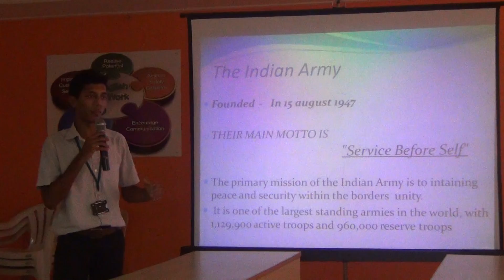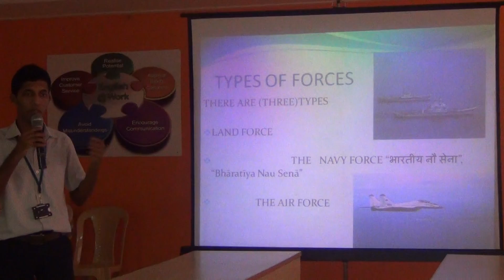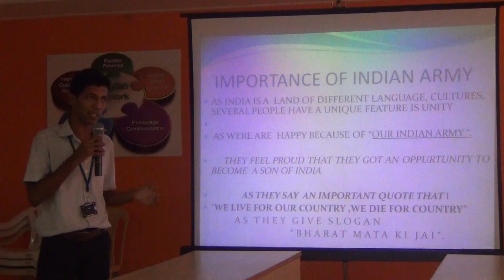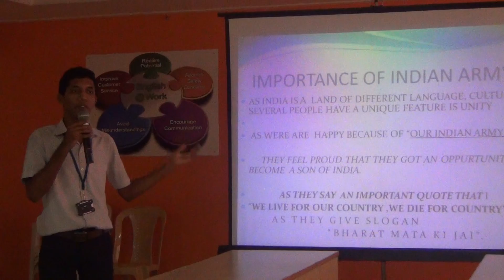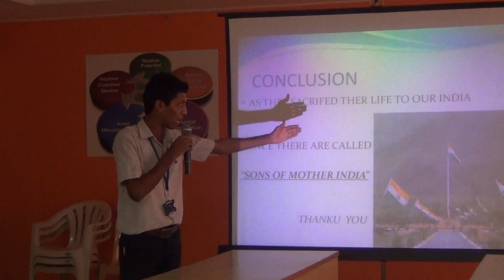I EEE 2014 15 Madhu power point presentation @ELCS LAB LEND